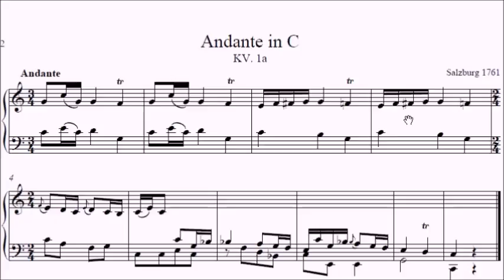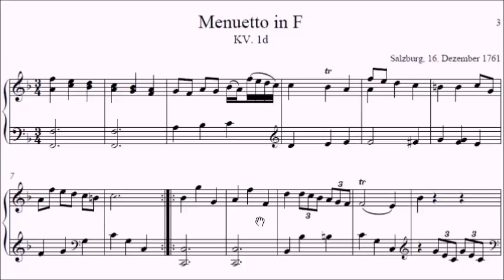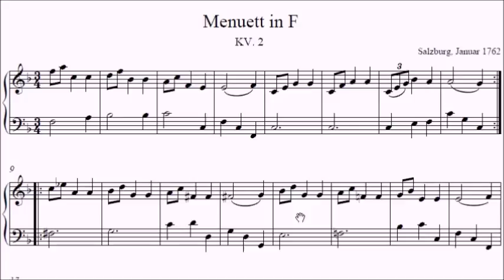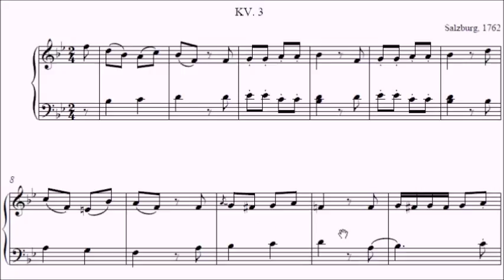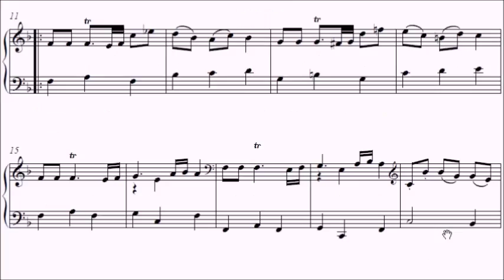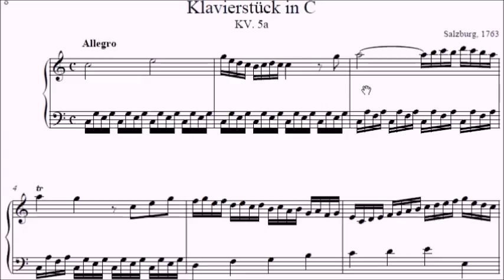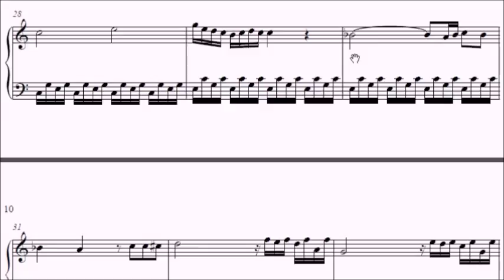Mozart Nannerl's Music Book K.1a to K.5a (Complete)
K.1a 0:00
K.1b 0:23
K.1c 0:38
K.1d 0:58
K.1e 1:43
K.1f 2:05
K.2 2:30
K.3 3:11
K.4 3:45
K.5 4:34
K.5a 5:13

Con Brio Examinations (CBE) Mozart Nannerl's Music Book K.1a to K.5a (Complete) [Grade 0-5]
Preliminary: K.1b
Grade 1: K.1a, K.1c, K.1e, K.1f
Grade 2: K.1d, K.2, K.3, K.4
Grade 3: K.5
Grade 5: K.5a

WeChat: alanchan1024